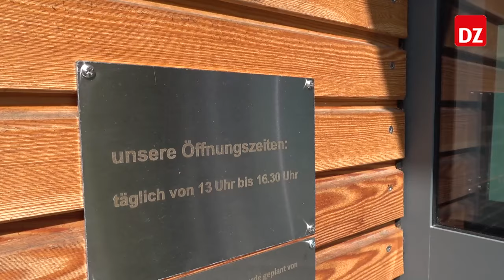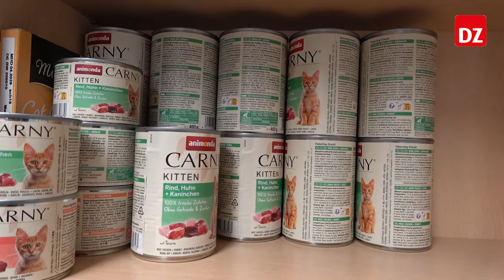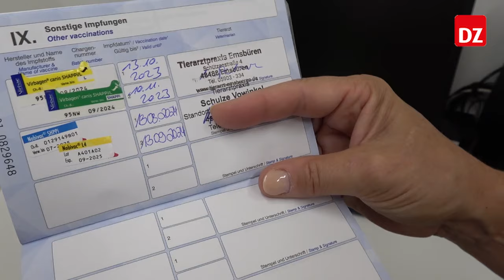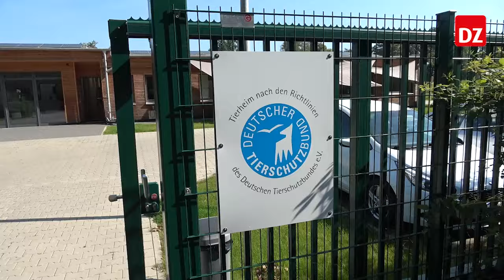Besuch im Tierheim Coesfeld-Dülmen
Ein neues Zuhause hat das Tierheim Coesfeld-Dülmen in Goxel gefunden. Den Neubau hier besuchte der Verein für Medienarbeit.